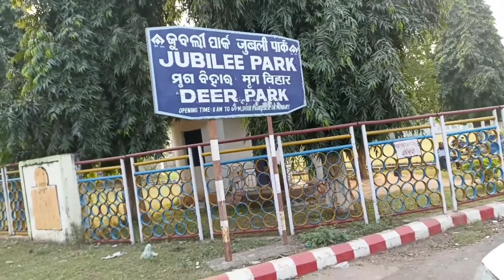Deer Park Rourkela // Vlog video !! Kindness Display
we are making here amazing experiment
        and exploring new place vlog video...